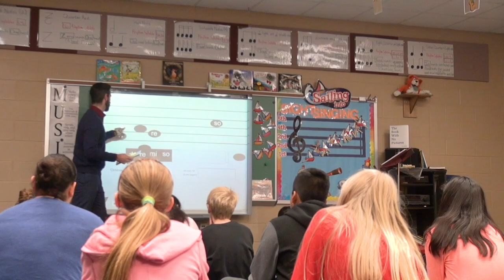The Future of Health Care: Innovation, Transformation & Disruption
The Texas Tribune presents our "Future of" event series exploring the challenges and opportunities that lie ahead for Texas' government, businesses and civic communities as part of our yearlong celebration of the Tribune’s 10th anniversary.

Join us as we travel to Edinburg for a daylong series of conversations on health care issues affecting a state with the most uninsured citizens of any in the country. We'll sit down with lawmakers, thought leaders and medical professionals from all corners of the state for talks on providing better and more affordable health care access for Texas' fast-growing and dynamically diversifying population, the rising costs of health care for both patients and providers, health expenditures in the state budget, the rural health crisis, the role technology and innovation play in the future of health care, and other persistent challenges.

Beto Garcia, CEO of Guardian eHealth Solutions

State Rep. Bobby Guerra, D-Mission

Mini Kahlon, vice dean for health ecosystem at the Dell Medical
School

John Krouse, dean of the medical school at the University of Texas Rio Grande Valley

Moderated by Evan Smith, CEO of The Texas Tribune